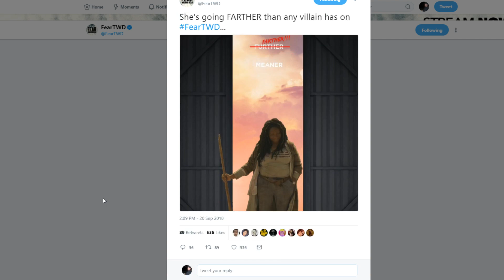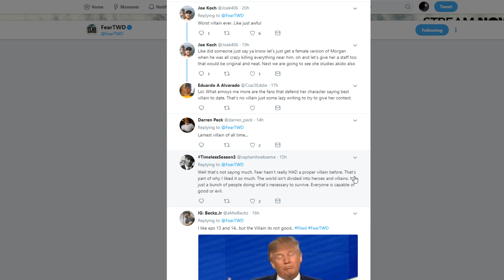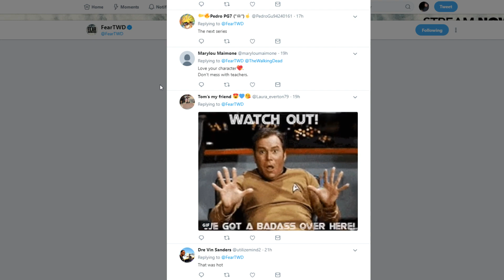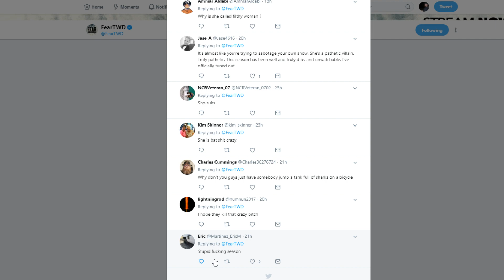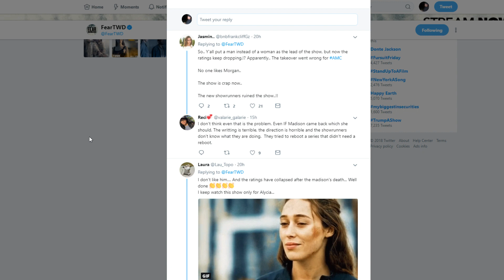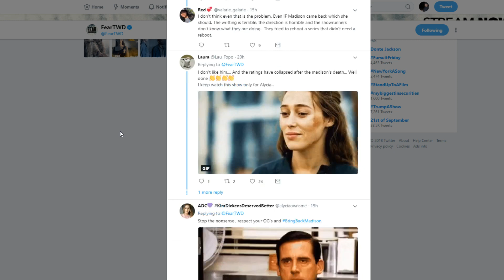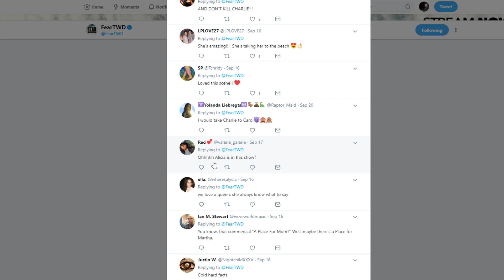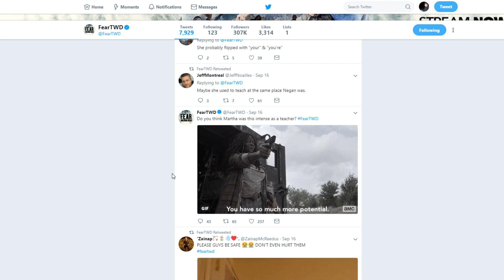FEAR THE WALKING DEAD FANS ARE OUT FOR BLOOD!